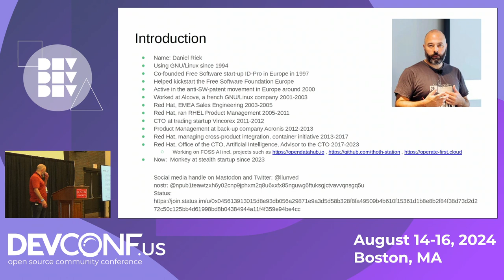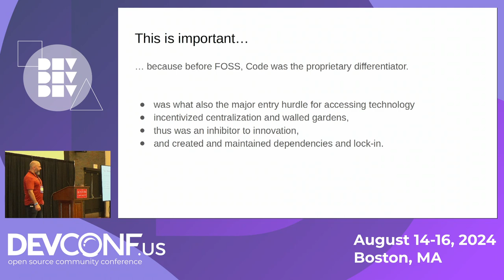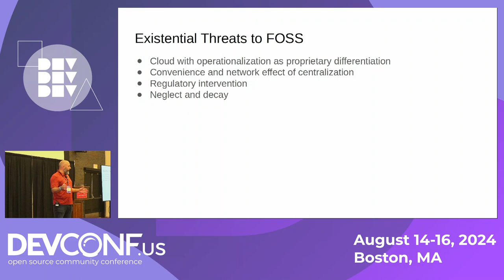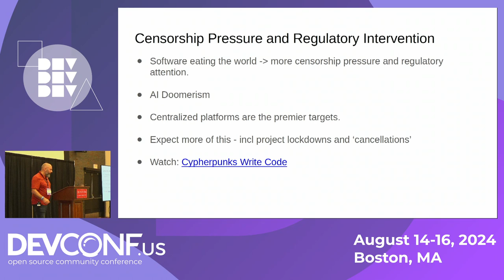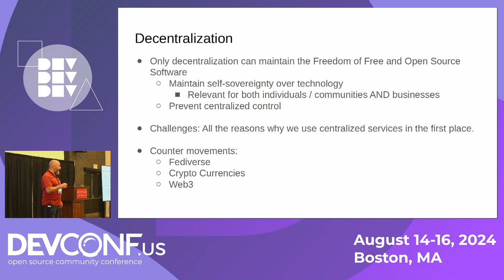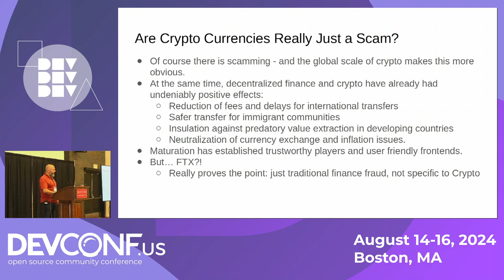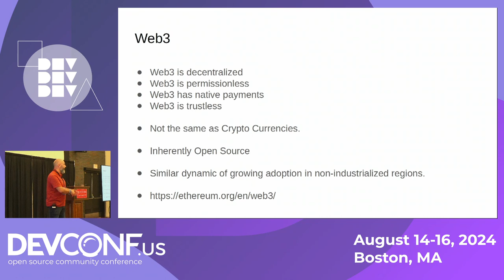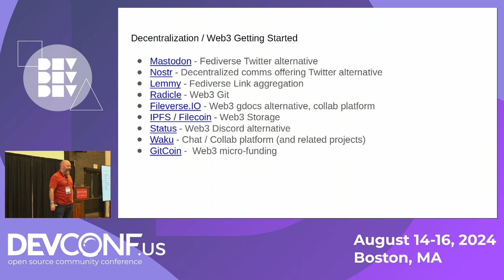Why Open Source and Web3 need to find (back) together - DevConf.US 2024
Speaker(s): Daniel Riek

Free Software started out as movement to empower the downstream user and give end-users a way to be in control of their own technology. But with the rebranding to Open Source and the commercial success, this aspect has taken backseat to corporate interests. In addition, Cloudification has driven a general trend to centralization that has not spared Open Source. At the same time, a rift has appeared between very much Open Source-based decentralization movements - namely Fediverse and Web2 - and the mainstream Free and Open Source Software development. Some of this rift is a reflection of different technology philosophies, some of a broader cultural rift.This has practical consequences for Free and Open Source Software development and its growing dependency on proprietary centralized services as well as its ability to support the original goal of technological self-sovereignty.